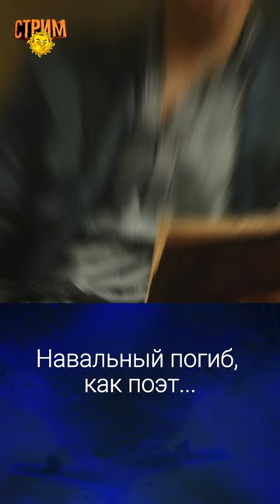Навальный погиб, как поэт... Матвей Ганапольский, Александр Плющев.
Сегодняшняя новость про смерть Алексея Навального потрясла многих. Обсуждаем это печальное событие в спец выпуске THE Стрим с Александром Плющевым.